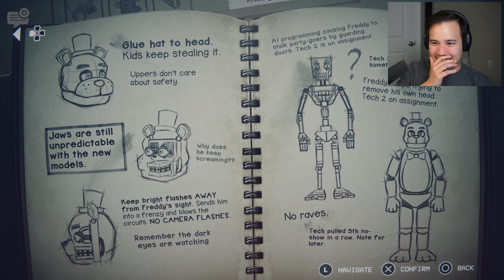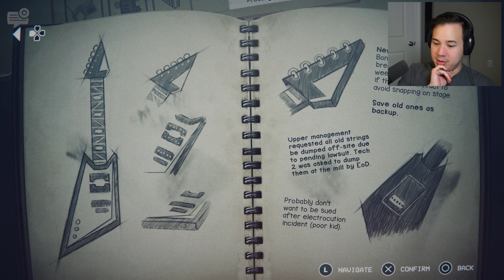BONNIE THE BUNNY is NOT Messing Around | Let's Play Five Nights at Freddy's: Into the Pit | Part 3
Made the mistake of touching Bonnie's guitar and well, let's just say we're fortunate a part 4 is going to be happening at this rate.  A lot more animatronics are starting to enter into the mix and these nights are getting harder and harder to get through.   But Oswald is built different and he isn't going to stop until he saves his Dad.  Very brave for a little sixth grader.